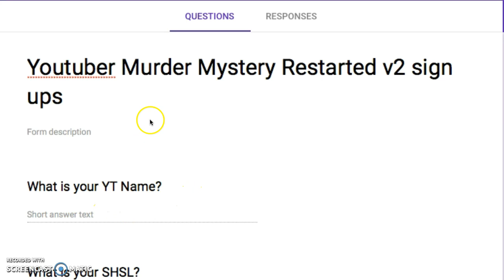Youtuber Murder Mystery Restarted v2 sign ups